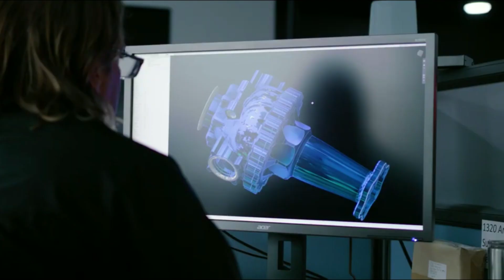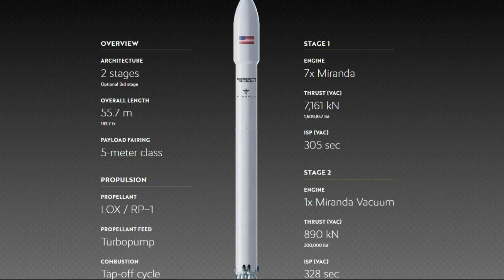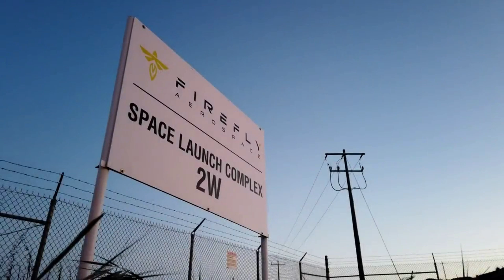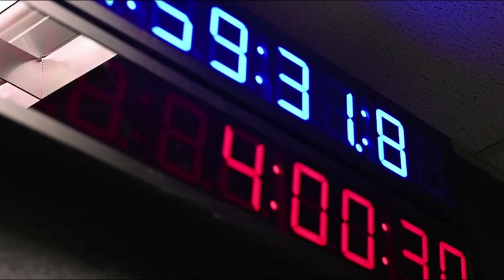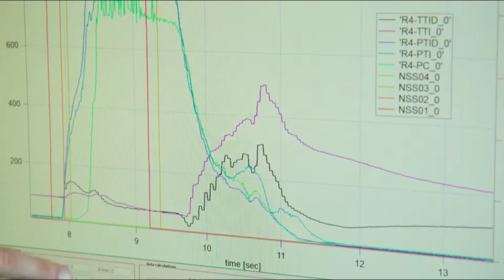Firefly Aerospace Has Begun Testing A Medium-Lift Launch Vehicle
So far Firefly Aerospace has had two orbital test flights of their small lift Alpha rocket. The first was unsuccessful and saw the flight termination system triggered after an electrical issue with one of the main engines. The second and more recent flight was partially successful as it saw all payloads deployed, however, multiple were reported to have reentered the atmosphere sooner than planned.

With this in mind, the company is not far away from a third attempt with hopes for a fully successful mission. This comes in addition to work on a medium-lift launch vehicle and a lunar lander. In the last few weeks, we have been receiving updates on all these different projects and upcoming missions. The next launch is for the Space Force carrying a payload that the company wants to place in the correct orbit.

In a short period of time, Firefly Aerospace has made some impressive progress. This being said, they still have a lot of work ahead of them and a few challenging milestones coming up. Here I will go more in-depth into work on a medium-lift launch vehicle, Alpha’s upcoming flights, other updates from the company, and more.

Chapters:
0:00 - Intro
0:56 - Medium Launch Vehicle
3:55 - Upcoming Missions